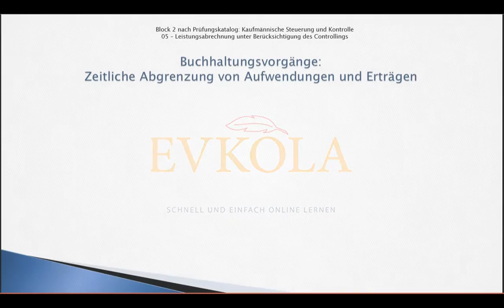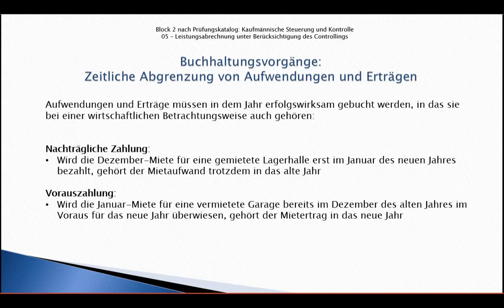Ausbildung Industriekaufmann Zetiliche Abgrenzungen von Aufwendungen und Erträgen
Wie geht man mit zeitlichen Abgrenzungen in der Buchführung um? Welche Dinge müssen abgegrenzt werden und was könnte davon prüfungsrelevant sein? Hier erfährst Du die Antworten.
Alle Ausbildungsinhalte und Prüfungsvorbereitungen für die Prüfungen zum Industriekaufmann findest Du